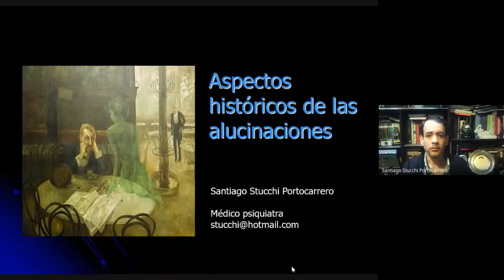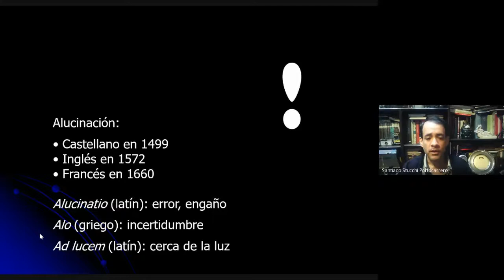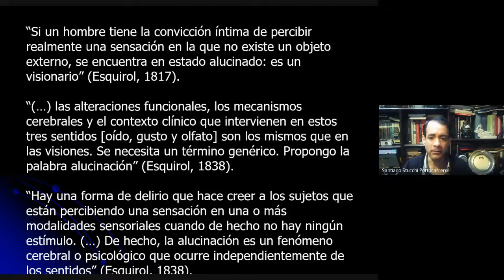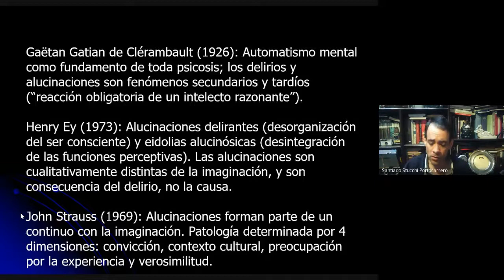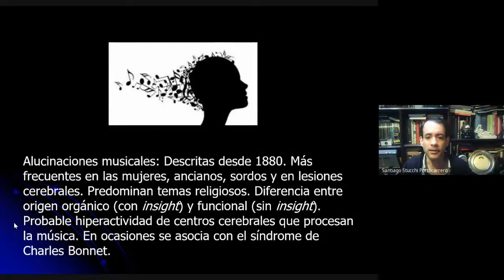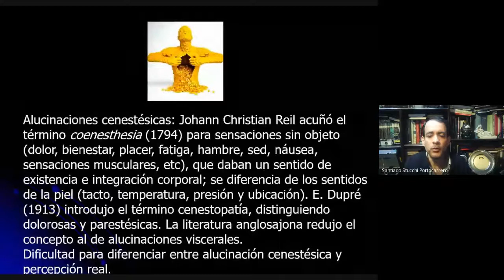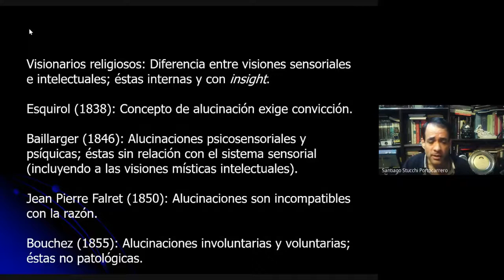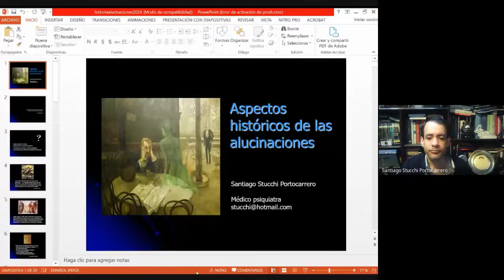Aspectos históricos de las alucinaciones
Evento organizado por los médicos residentes del Hospital Víctor Larco Herrera, el 31 de julio del 2020.